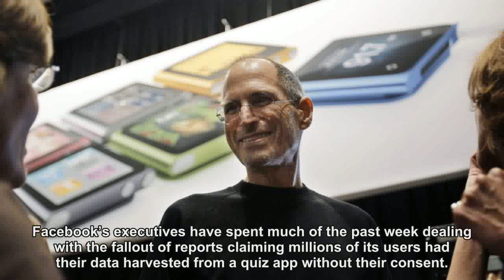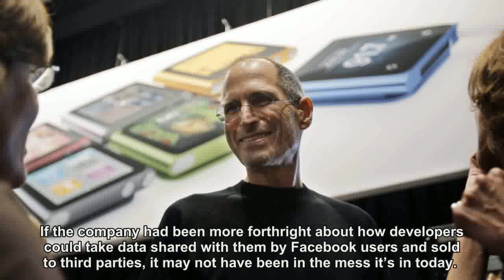Steve Jobs tried to warn Mark Zuckerberg about privacy in 2010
Facebook’s executives have spent much of the past week dealing with the fallout of reports claiming millions of its users had their data harvested from…